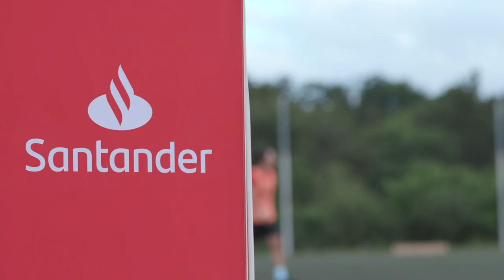Resumen Partido entrenadores by Santander 2021